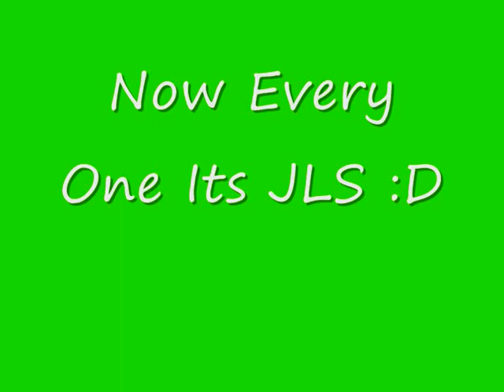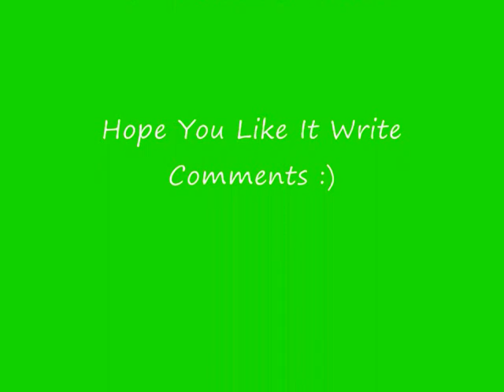eoghan quigg and jls x 0001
EOGHAN
AND
JLS